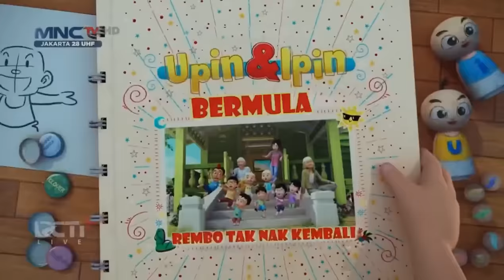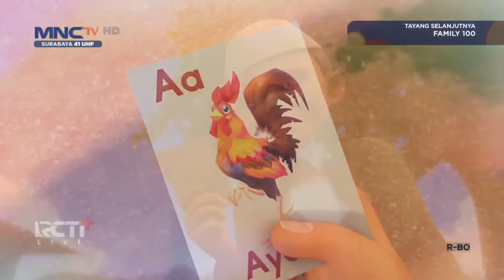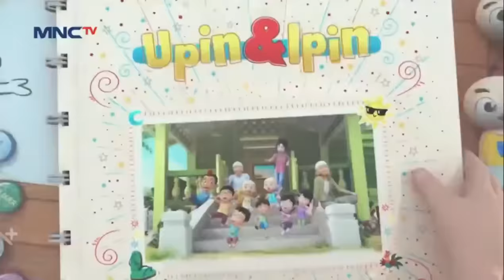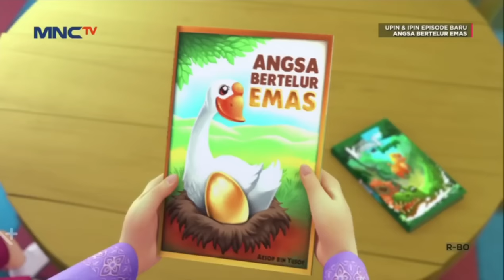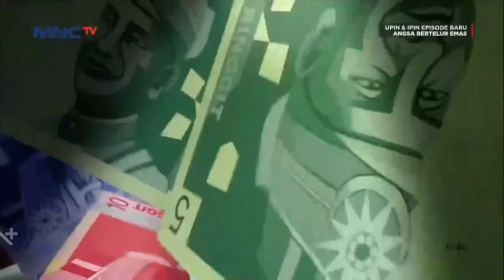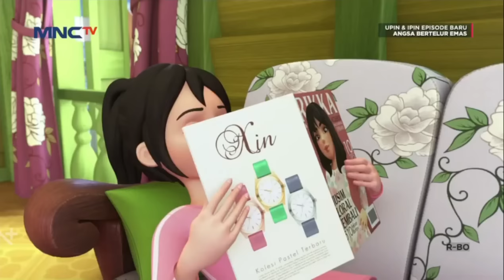Upin & Ipin Musim 17 Full Movie - Rembo di Usir Tok Dalang | Upin Ipin Terbaru 2023